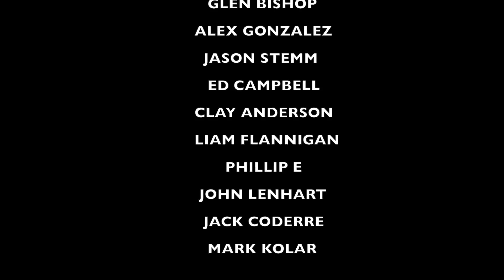How Loud Are MLB Stadiums?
Recommended Nutritional Products:

EAS 100% Pure Whey Protein Powder
Optimum Nutrition Micronized Creatine Monohydrate Powder

The Inner Game of Tennis: The Mental Side of Peak Performance
Peak: Secrets from the New Science of Expertise
Grit: The Power of Passion and Perseverance